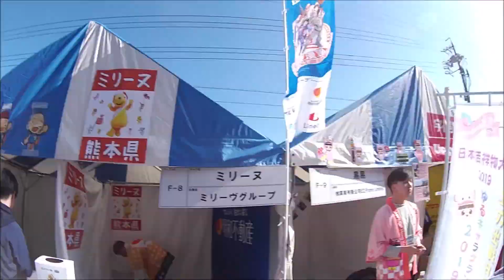Dozens of mascots - Yuru-Chara (Japanese Mascots) Grand Prix 2019 - Nagano, Japan - ゆるキャラ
November 2, 2019 - Nagano